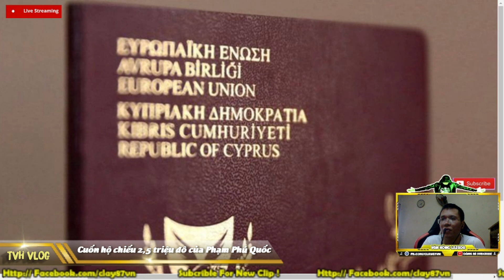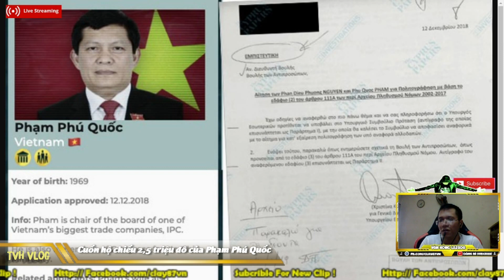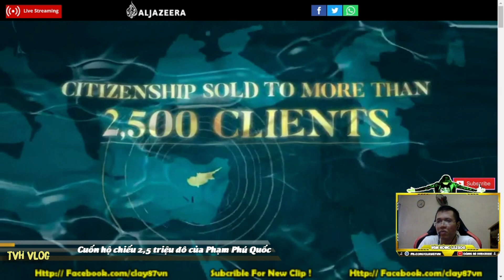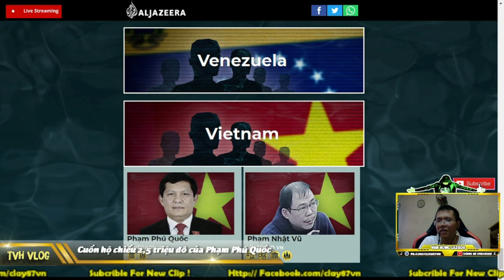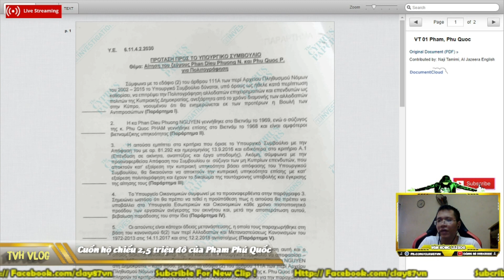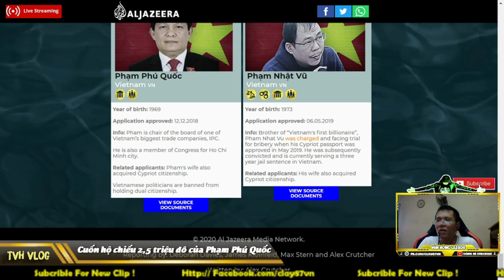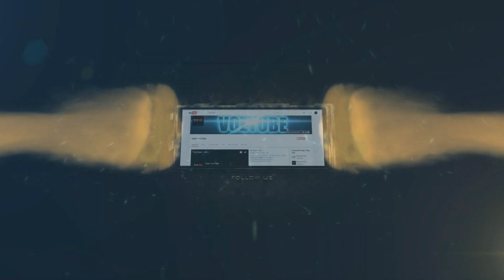Cuốn hộ chiếu kim bài 2,5 triệu đô của Phạm Phú Quốc | Văn Hóng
Cuốn hộ chiếu kim bài 2,5 triệu đô của phạm phú quốc

► Xem lại all clip tại :

htttp://lazadareview.tk